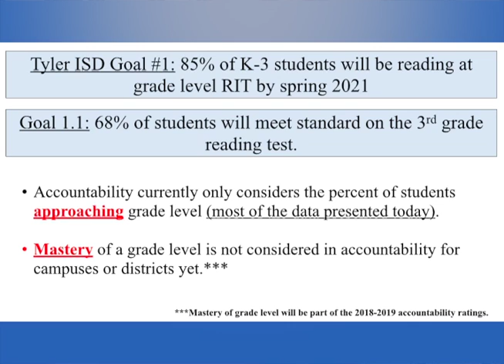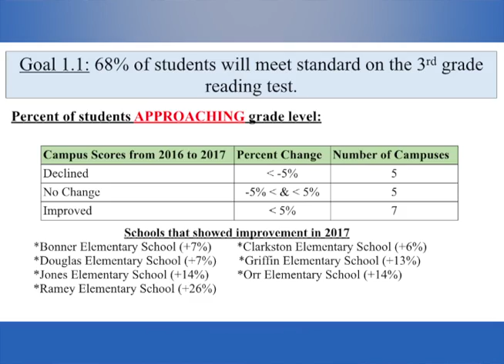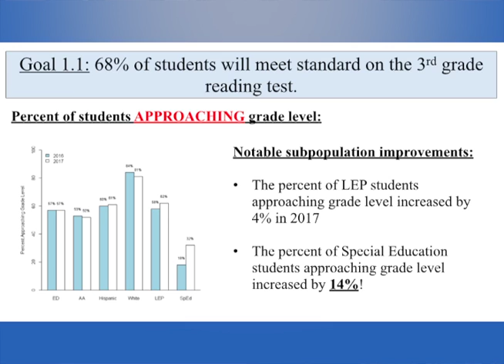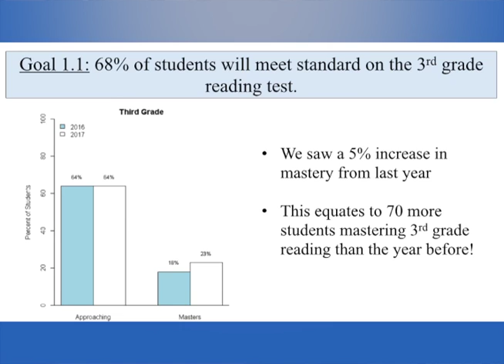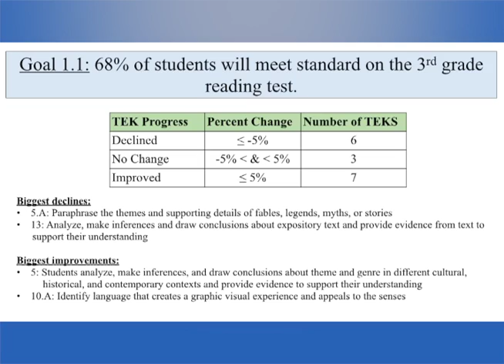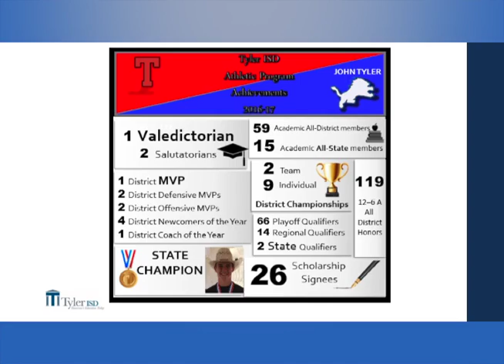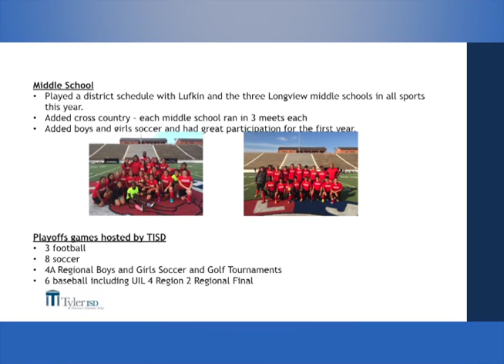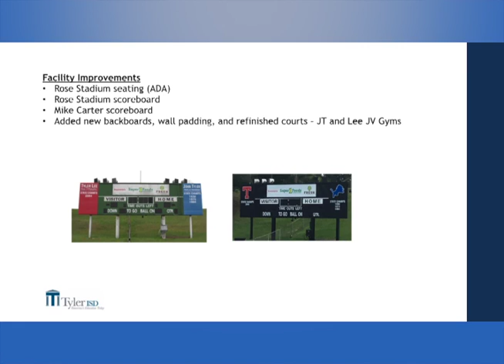Tyler ISD Regular School Board Meeting - July 27, 2017